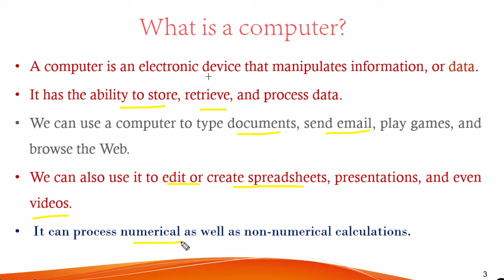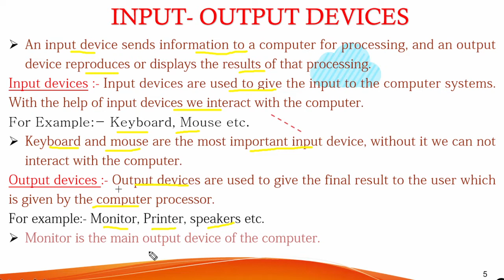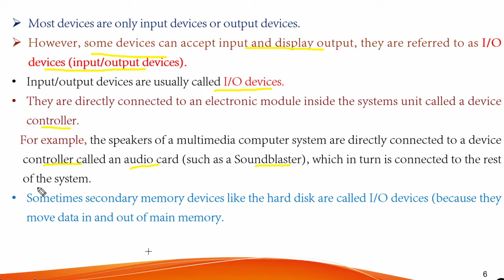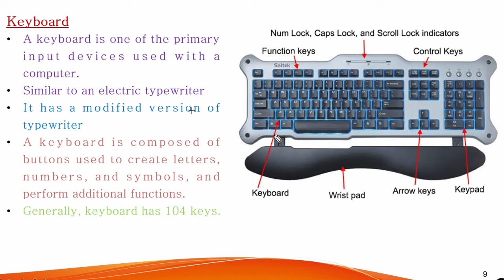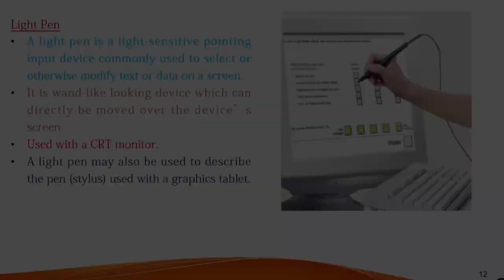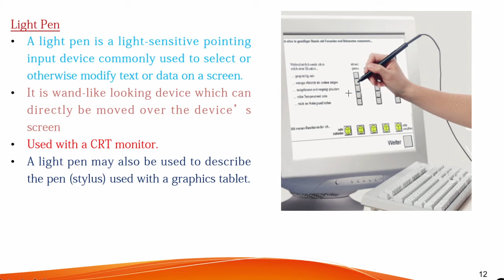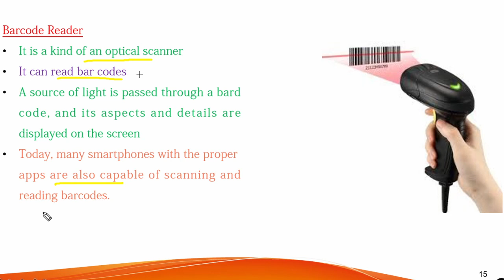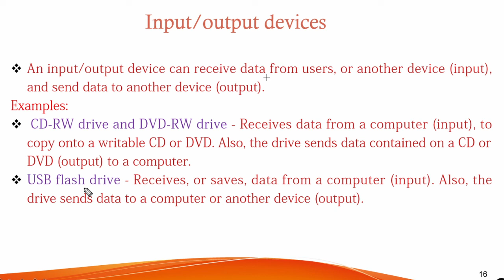Computer Basics - PART-4 - Input Devices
This Video is all about "Input Devices", it will give you an understanding of:
What is output device?
Different input devices
I/O devices

All the concepts are explained in a very informative and easy way.
So please watch this video and Learn the Input devices of Computer.